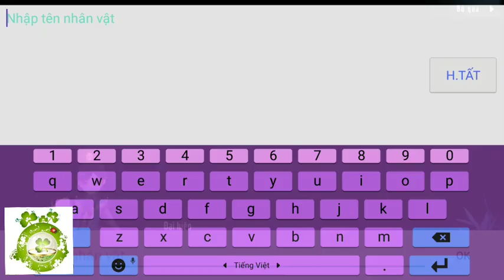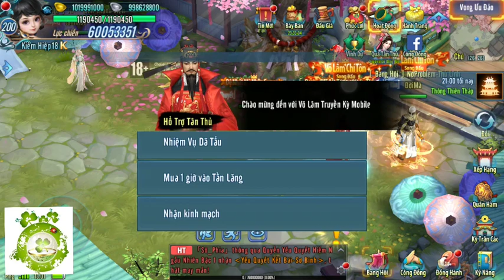Game Private Võ Lâm Truyền Kỳ 19 Phái | Free Full KH18 - Lv200 - 20 Tỷ KNB + 10 Tỷ Ngân Sức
Bản Lậu Game Võ Lâm Truyền Kỳ 19 Phái Đoàn Thị - Hỗ Trợ Free Full KH18 - Lever 200 - 20 Tỷ KNB - 10 Tỷ Ngân Sức + Vô Số Vật Phậm Giá Trị.
Dung Lượng:    1.5Gb
Hướng Dẫn Vào Game:    0:13
Hướng Dẫn Nhận Full:    2:35
LƯU Ý: KNB TRÊN 2 TỶ SẼ BỊ ÂM NÊN MỖI LẦN CHỈ DÙNG 1 RƯƠNG 1 TỶ.